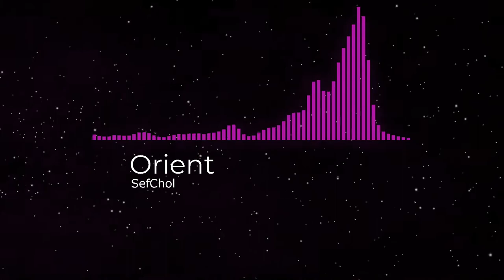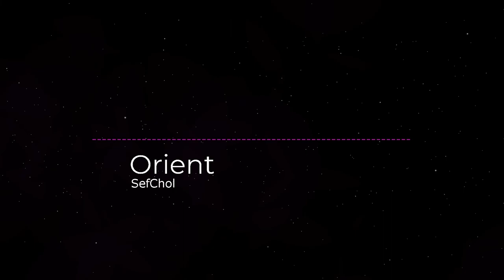🎵SefChol - Orient 🎶[NoCopyrightMusic][Ambiental | Inspiradora]🎧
Música sin derechos de autor: no se requiere atribución.
Artista: SefChol
Pista: Orient
Ambiental | Inspiradora